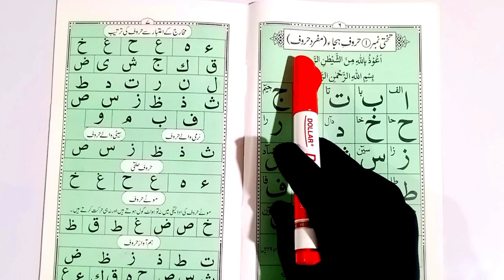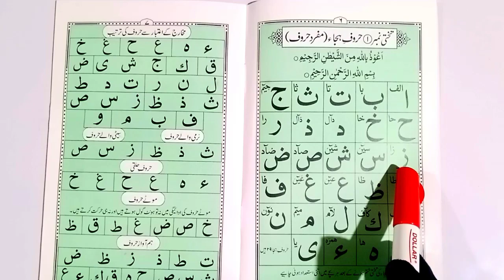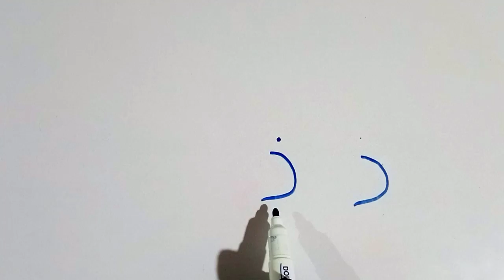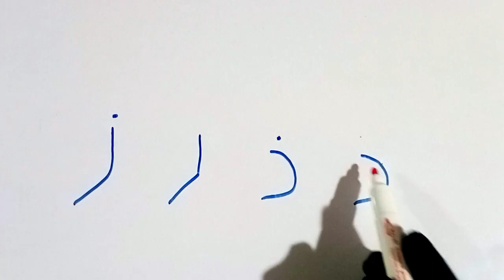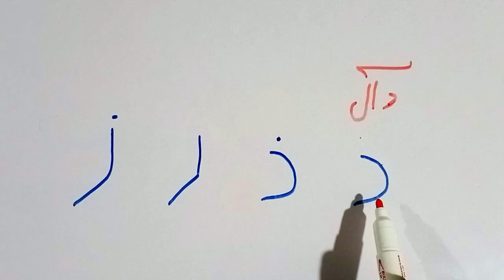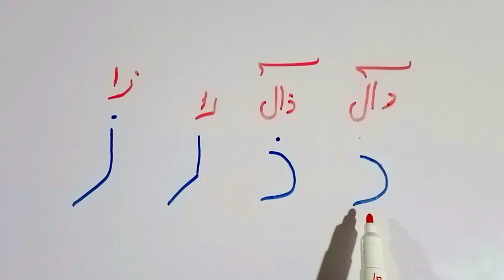Noorani Qaida For Kids | 1st Lesson د ذ ر ز | Arabic Alphabat Lesson 1 | Noorani Al Qaidah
video topics;
noorani qaida for kids,
how to read quran with tajveed,
learn quran with tajveed,
easy way to learn quran,